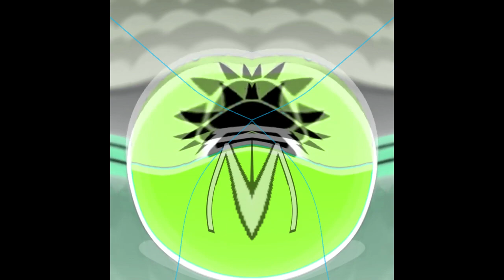(REQUESTED) Derpy Why Taiwan HATES the Olympics?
Requested By @dominikobuch477
Credits To MrSpherical For The Original Video/Short